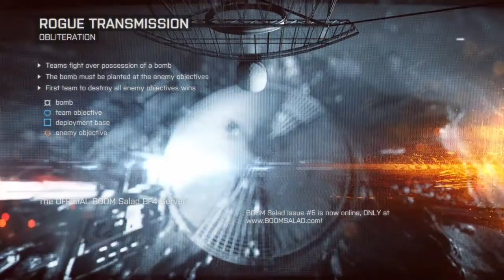Battlefield 4™_20151006121912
Chopper skills, kornet sniper, stealing jet